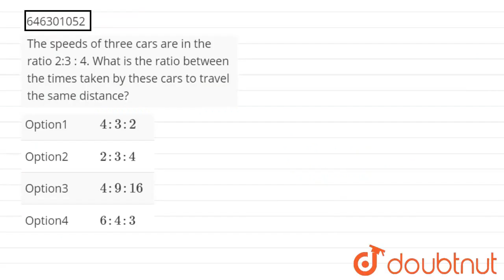The speeds of three cars are in the ratio 2:3 : 4. What is the ratio between the times taken by ...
The speeds of three cars are in the ratio 2:3 : 4. What is the ratio between the times taken by these cars to travel the same distance?
Class: 7
Subject: MATHS
Chapter: RATIO AND PROPORTION
Board:FOUNDATION

👉 Have Any Query? Ask Us.